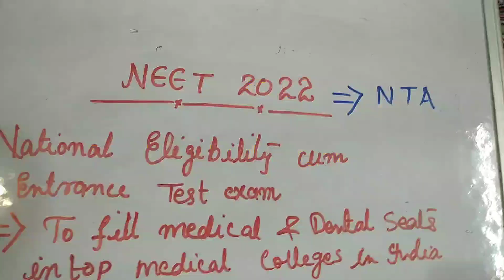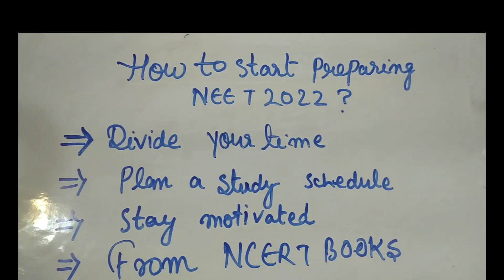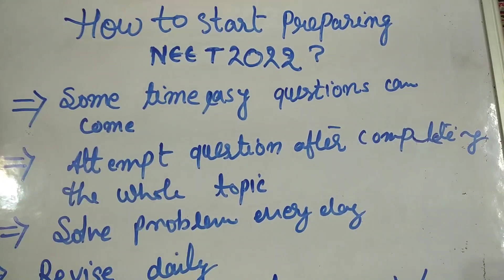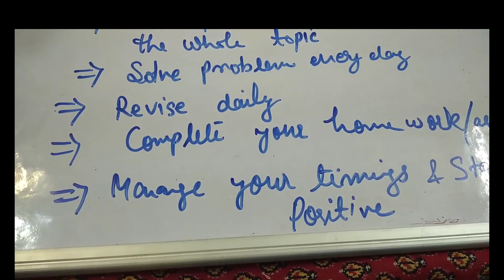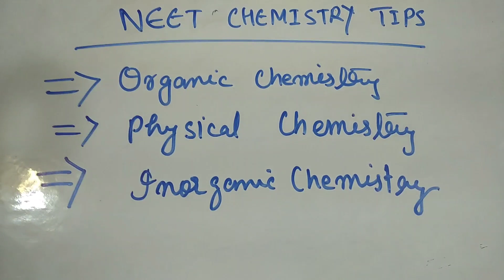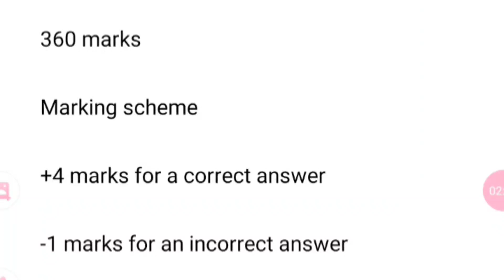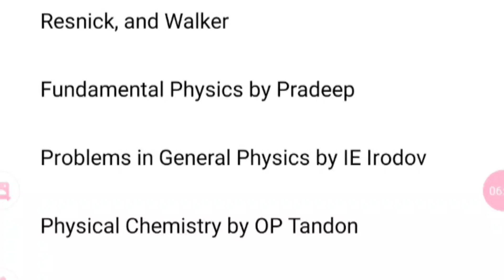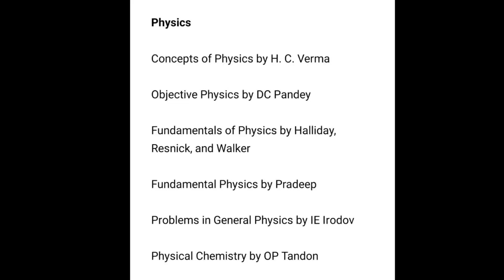How to prepare for NEET 2022 In 6 months.tipsandtricks.timemanagement .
1: In this video will learn how to prepare for NEET exam in 6 months. Time management tips and syllabus and basics and important topics from each subject.
2: eligibility criteria
3:  how much minimum marks required to appear in neet exam
4: Exams pattern/mode
5: Marks distribution
6:Tips to divide your time by example
7: refrence books for each subject